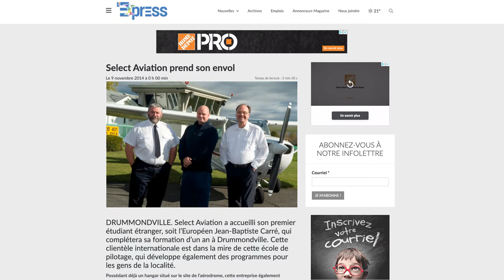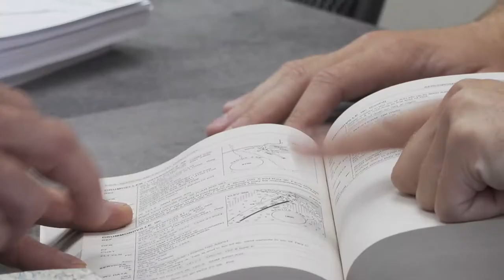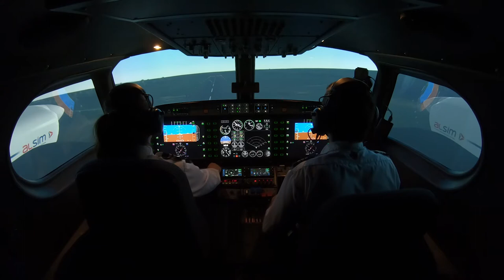Procédures d'atténuation du bruit.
Suite à plusieurs rencontres avec le comité de vigilance, les dirigeant de l’aéroport et la direction du collège, nous nous sommes engagés à respecter des procédures d’atténuation du bruit sans nuire à la formation ni compromettre la sécurité de nos étudiants. Voici ses mesures: